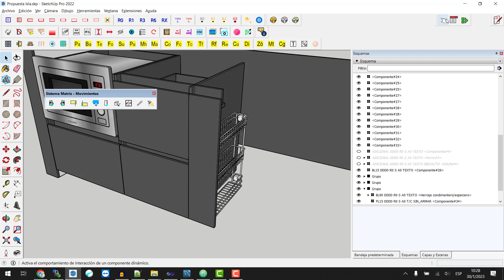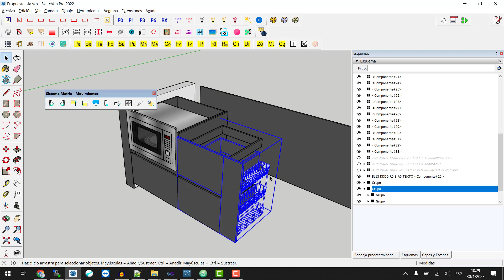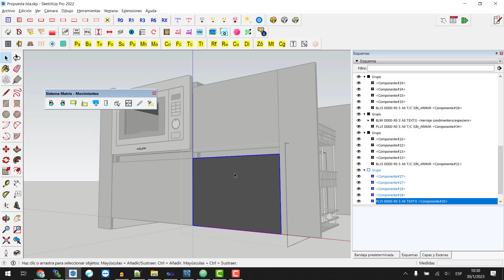Dar Movimiento a una Isla de Cocina en SketchUp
Herramientas utilizadas SketchUp +  Sistema Matriz